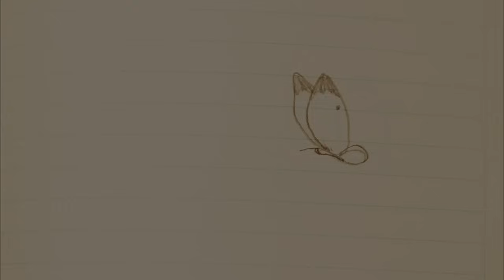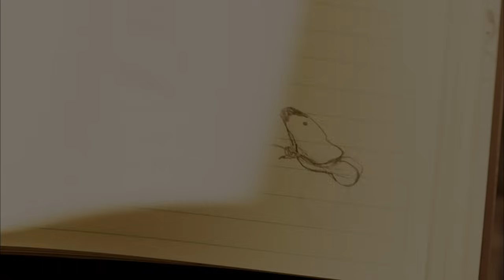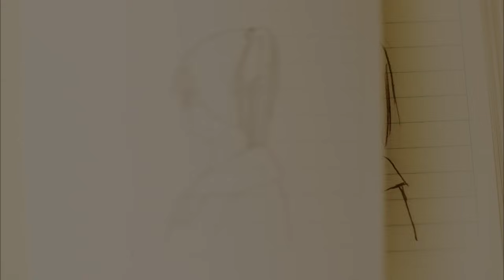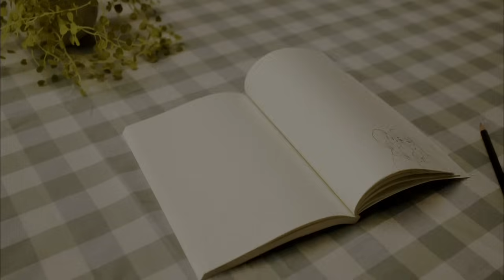【MV full】初恋バタフライ / HKT48[公式]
AKB48 29th Single 「永遠プレッシャー」‹Type-C› 収録

HKT48初のオリジナル楽曲「初恋バタフライ」！

【MV full】Hatsukoi Butterfly (First Love Butterfly) / HKT48 [Official]

Recorded in AKB48 29th Single “Eien Pressure (Forever Pressure)” ‹Type-C›
The first original song of HKT48, “Hatsukoi Butterfly (First Love Butterfly)”!